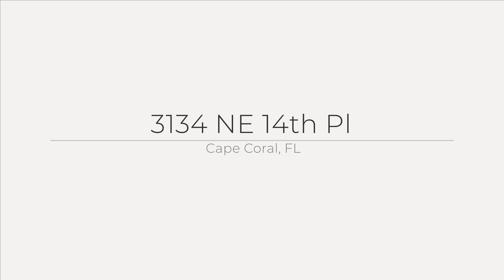3134 NE 14th Pl, Cape Coral, FL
See the Property Website! :: Charlene Rodriguez - Rent 1 Sale 1 Realty - 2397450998